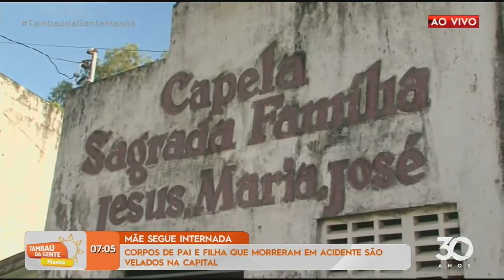Corpos de pai e filha que morreram em acidente são velados na Capital- Tambaú da Gente Manhã